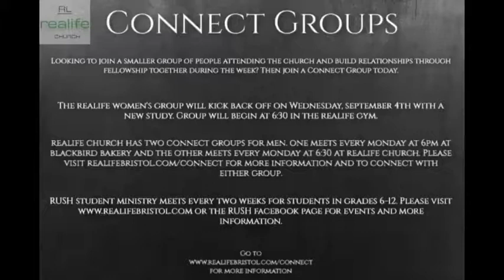Rock Revival: Week Four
Week Four of the series Rock Revival. Recorded live on 09-01-19.